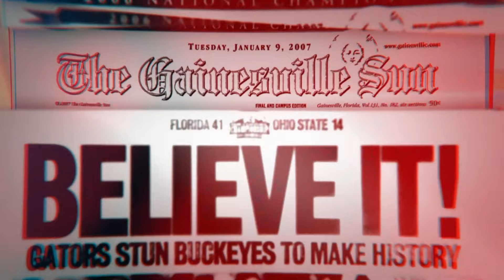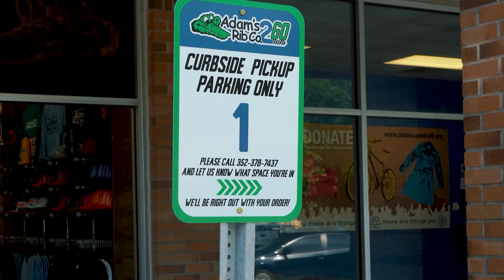Episode #306 ~ Chris Leak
On this episode, Pat Dooley is joined by Former Gator National Championship Winning QB - Chris Leak, courtesy of Meldon Law!
We'll have the Big Mill's Cheesesteaks' "Yes, No Way, or Maybe,"
Hesser & Kipke's “Three Things,” Leonardo's Millhopper Pizza  "Quick Picks,"
Adam’s Rib Co. 2GO  "Gator of the Week," and as always
East Lake Pediatrics "Pat Dooley's Storytime"